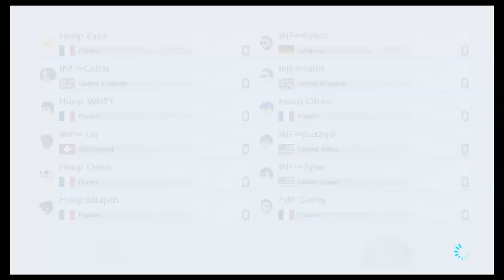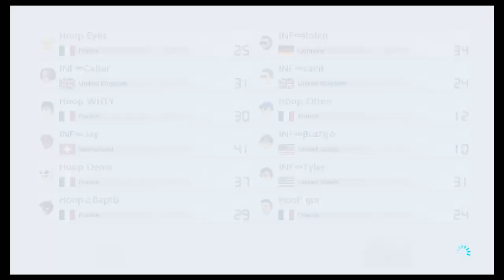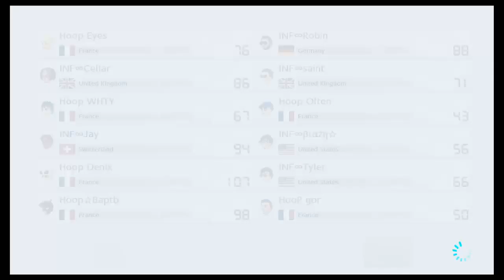MK8 Deluxe INFINITE Vs LaHOOP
A friendly scrimmage between INF & Hoop!
Good fun!